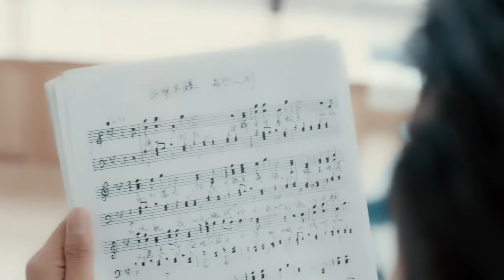【BL】【ENG SUB】我的偶像男友 22 | My Idol Boyfriend 同志/同性恋/耽美/男男/爱情/GAY BOYLOVE/Chinese LGBT